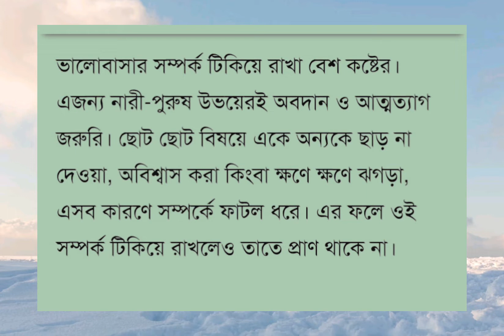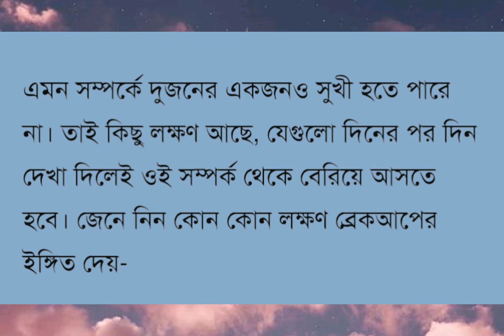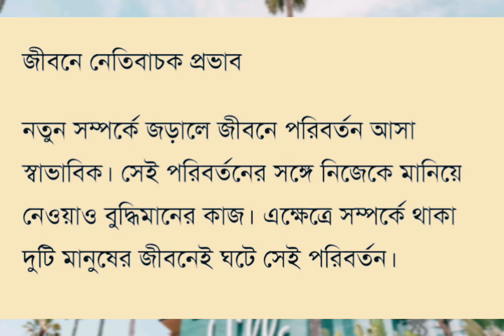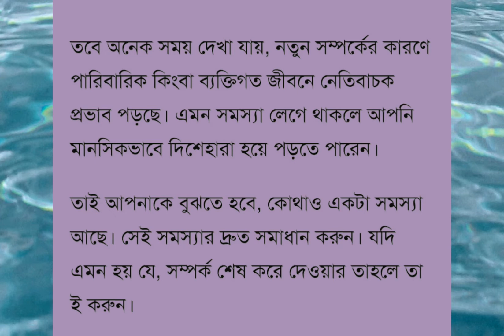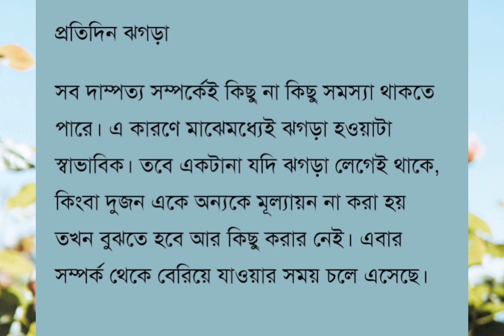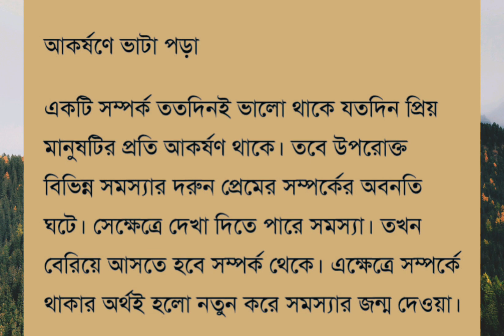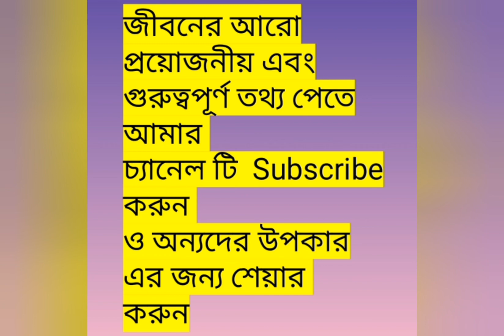যেসব লক্ষণ দেখে বুঝবেন সম্পর্কে ইতি টানার সময় এসেছে..